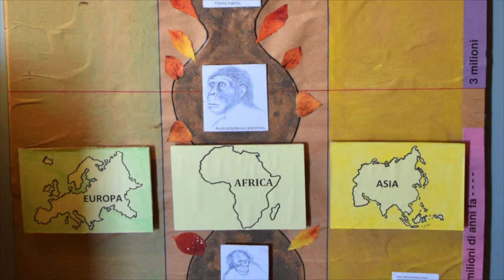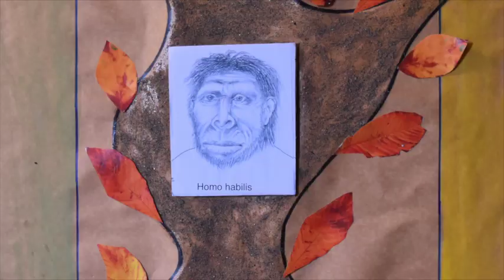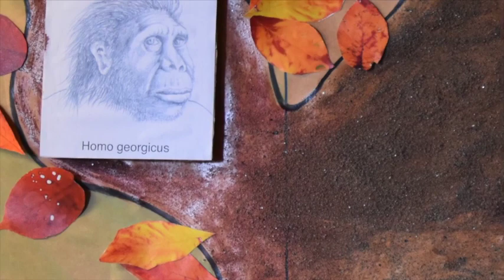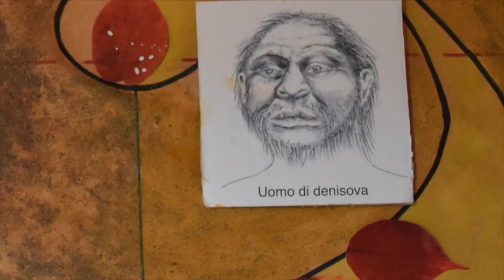Evoluzione umana (anche per bambini 8 9 anni, cl 3° primaria - elementare)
Conosciamo le nostre origini. Vi presentiamo L'albero dell'evoluzione umana.